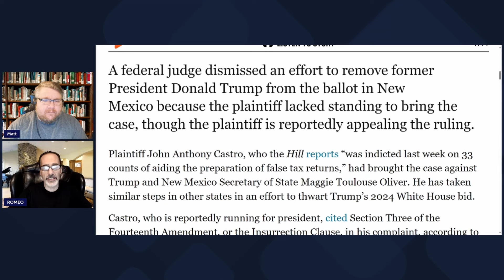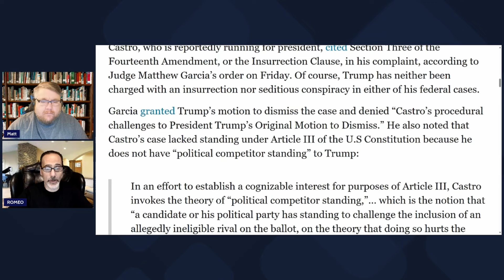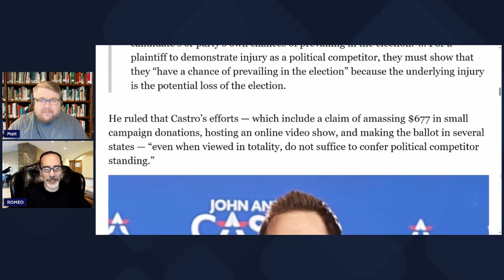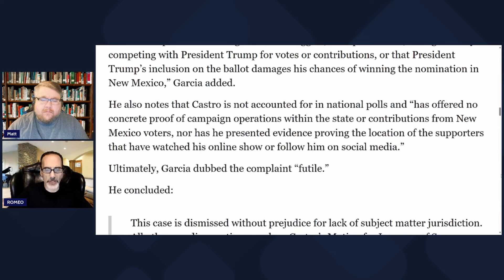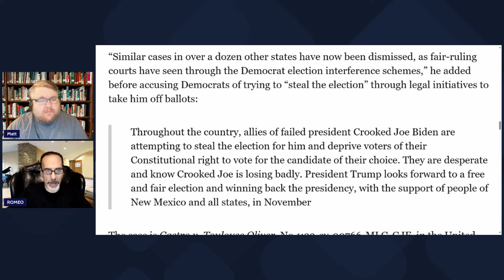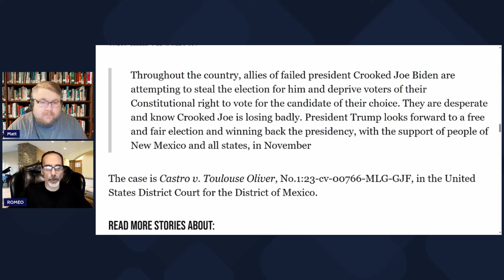BIG WIN for President Trump in New Mexico Courtroom